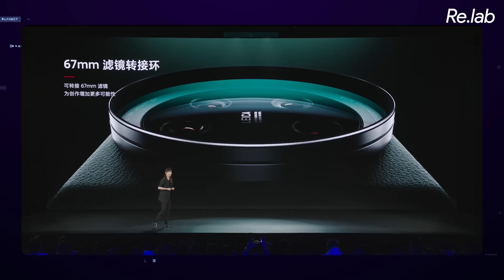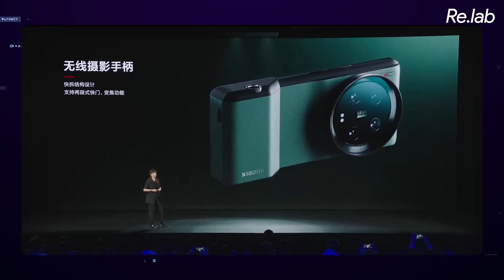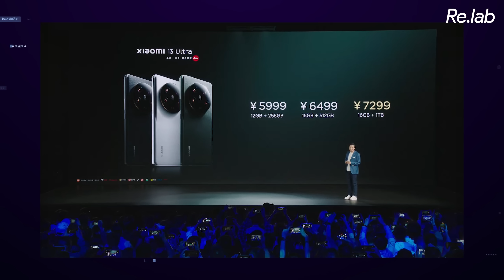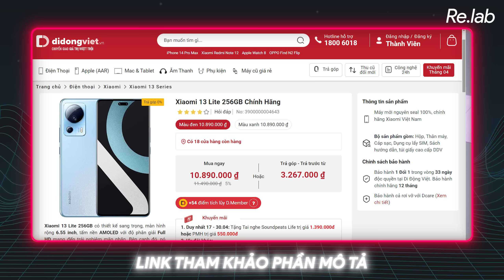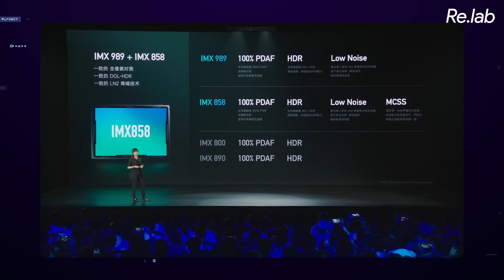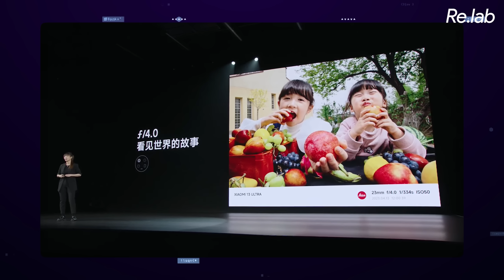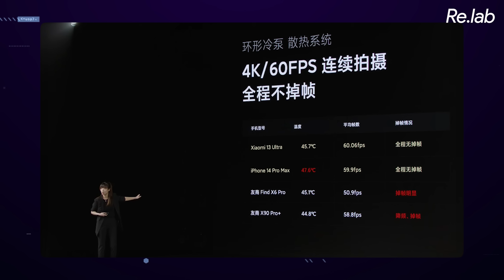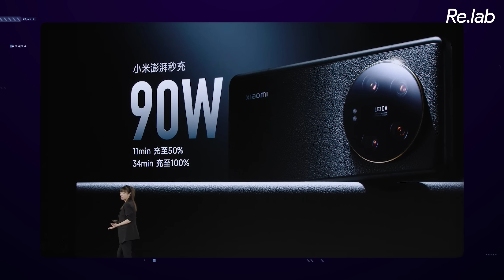Tất tần tật về Xiaomi 13 Ultra vừa ra mắt - Cấu hình KHỦNG KHIẾP, camera Leica TỐT NHẤT HIỆN TẠI?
Xiaomi 13 Ultra đã ra mắt chính thức tại thị trường Trung Quốc với rất nhiều những thay đổi về thông số cấu hình, cũng như nâng cấp chất lượng camera. Liệu với Xiaomi 13 Ultra, Xiaomi có thể soán ngôi Ông hoàng Camera của những Find X6 Pro, Huawei P60 Pro?

Quay phim | Hậu kỳ: @thanhthattha0312
Thực hiện: @thanhthattha0312

Menu
00:00 Intro
00:22 Thiết kế giả da với cụm camera tròn SIÊU LỚN
01:50 Professional Photography Kit
03:26 Mức giá khá dễ đoán
04:19 Xiaomi 13 series tại Didongviet
04:40 Cụm camera rất "hịn"
07:40 Các thông số bên lề và USB-C 3.0
08:57 Outro